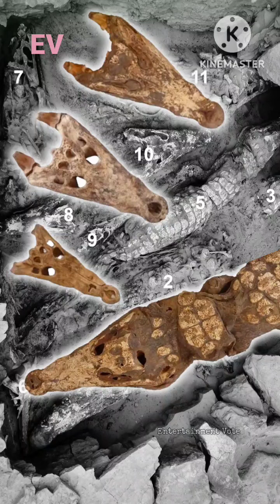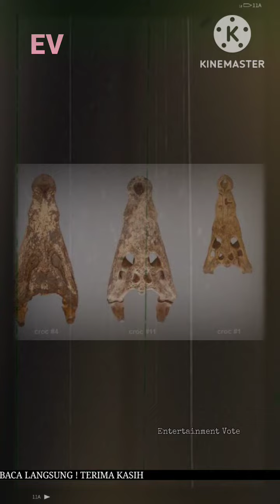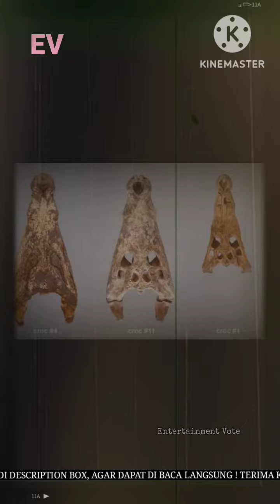Mummi Buaya berusia 2500 tahun lalu Ditemukan di Mesir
Mummi buaya dari 2.500 tahun lalu ditemukan di makam Qubbat al-Hawa, Aswan, dekat Sungai Nil, Mesir. Sekilas, mumi-mumi ini tampak seperti buaya yang sedang berenang di lumpur.
Mumi-mumi tersebut tidak sengaja ditemukan oleh peneliti.

Di bawah satu makam, terdapat mumi 5 buaya dan 5 kepala buaya di Qubbat al-Hawa tersebut. Mereka memperkirakan mumi buaya tersebut merupakan persembahan bagi Dewa Sobek.

Sobek adalah dewa Mesir yang disebut berkaitan dengan buaya Nil dan Afrika Barat, kadang digambarkan berbadan orang dan berkepala buaya. Sobek diperkirakan menguasai kekuatan firaun, pertahanan militer, keamanan, dan kesuburan.

Dalam budaya Mesir, buaya tidak hanya berkaitan dengan dewa, tetapi juga menjadi bahan makanan. Lemak buaya juga digunakan sebagai obat nyeri badan hingga kebotakan.

Dengan demikian, Seperti apa temuannya?

Resin diperkirakan tidak digunakan dalam mumifikasi hewan ini. Bersama buaya ini, ditemukan daun palem yang diperkirakan menjadi pembalut mumi bersama kain linen, lengkap dengan tali pengikatnya.

Linen dan daun palem digunakan setelah buaya-buaya dikeringkan. Namun, belum diketahui pasti cara pengeringan alami yang digunakan.

Dengan tidak adanya jejak resin, bangkai buaya tersebut diperkirakan kering alami dengan dikubur di tanah berpasir yang panas.

Dari proses pengeringan dan mumifikasi tersebut, buaya tersebut berada di kondisi rentan rusak dan putus saat dibawa dari lokasi pengeringan ke tempat penguburan di Qubbat al-Hawa.

Saat ditemukan di penggalian, mumi buaya ini juga sudah tidak dilapisi kain linen. Hanya potongan-potongan selebar 5 cm, diperkirakan karena dimakan serangga.

Berdasarkan cara penyiapan, mumi buaya ini diperkirakan berasal dari era peradaban Yunani kuno di Mesir pada Periode Helenistik yang berdiri pada tahun 350-30 sebelum Masehi.

Fitur fisik mumi buaya tersebut mengindikasikan bahwa hewan yang digunakan dalam mumifikasi ini adalah Crocodylus niloticus dan Crocodylus suchus yang panjangnya sekitar 1,8 - 3,5 meter.